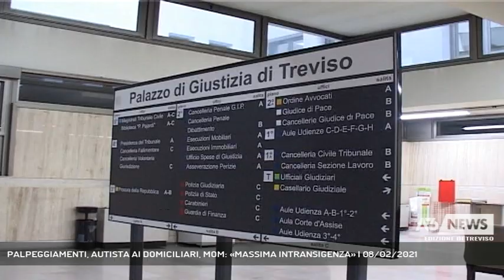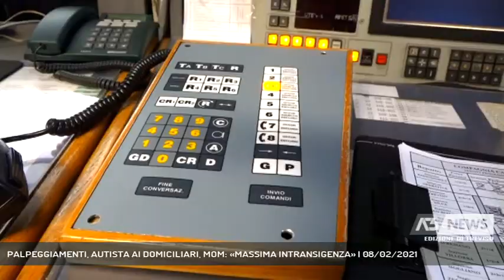PALPEGGIAMENTI, AUTISTA AI DOMICILIARI, MOM: «MASSIMA INTRANSIGENZA» | 08/02/2021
A3 NEWS Treviso 08/02/2021 - TREVISO - Autista Mom agli arresti domiciliari con l'accusa di aver palpeggiato delle studentesse minorenni. Mom annuncia massima intransigenza. L'avvocato difensore chiederà la revoca della misura.  || "Tolleranza zero per qualsiasi comportamento illegittimo o incompatibile con i nostri valori". E' una nota stringata, ma ferma quella che diffonde in mattinata Mom, dopo che è stata resa pubblica la notizia dell'arresto di un suo dipendente, un autista 58enne di Valdobbiadene, accusato di aver palpeggiato delle giovani studentesse, addirittura minorenni, sul bus. La scorsa settimana l'interrogatorio di garanzia, quindi la pesante misura cautelare, gli arresti domiciliari. "La prima reazione, mia e di tutti i lavoratori Mom, è stata di sbigottimento e profondo sconcerto", ha commentato il presidente Giacomo Colladon, che ha appreso dalla stampa del provvedimento nei confronti del conducente. "Siamo a disposizione degli inquirenti per il completo accertamento dei fatti. Esprimo la nostra vicinanza nei confronti delle giovani studentesse coinvolte e delle loro famiglie", aggiunge. Mom ha avviato "tutte le iniziative atte a tutelare l'utenza oltre che l'onorabilità della propria organizzazione". "Assicuro - conclude Colladon - che adotteremo la massima intransigenza verso comportamenti che appaiono in totale contrasto con il Codice etico e di comportamento aziendale e con i valori fondanti della nostra società". Le indagini sul 58enne da parte dei carabinieri sono partite in seguito alla denuncia dei genitori di tre studentesse di un istituto professionale della Marca. Il dipendente Mom si è affidato al suo legale di fiducia, l'avvocato Tullio Tandura di Feltre, che intende ora impugnare la misura cautelare davanti al Tribunale del Riesame, chiedendo la revoca dei domiciliari per il suo assistito. (Servizio di Lina Paronetto) - Segui Antenna Tre anche sul digitale terrestre! Visita il sito